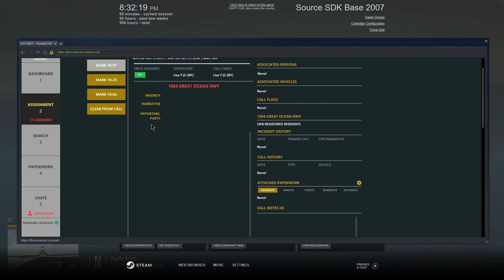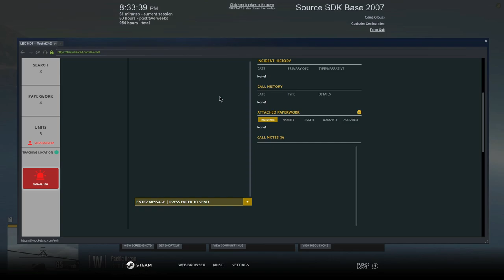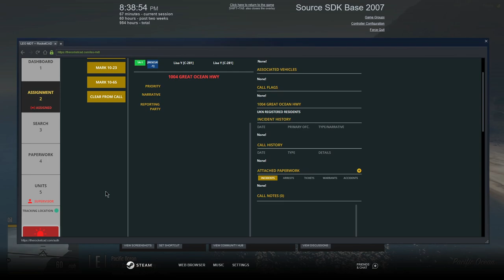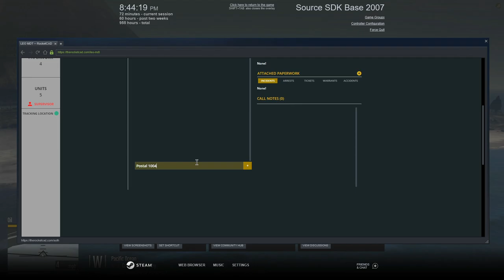Air Operations || North Georgia Roleplay || GTA V RP || Ep.61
Hey yall, in this video of North Georgia Roleplay, we activited into Air Operations, my second subdivision within SASP and I activated as Rescue One for a number of calls.  We had a pursuit, boat rescue and more.  My goal is to be one of the first Caribbean Youtubers and Streamers to make it. I cannot do that without your help. Thank you for rocking with me.